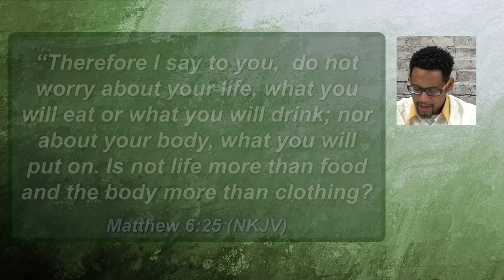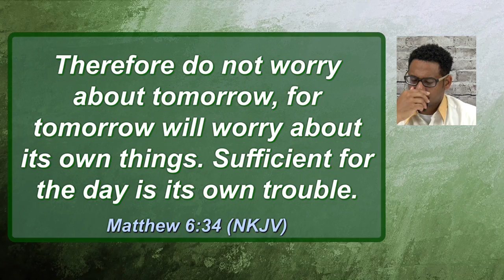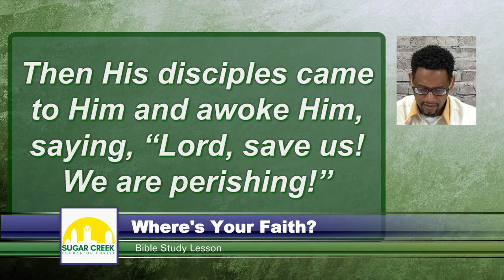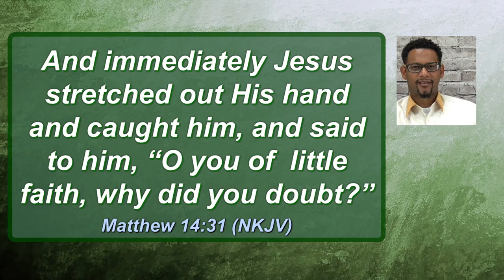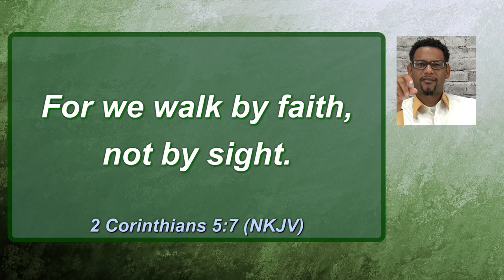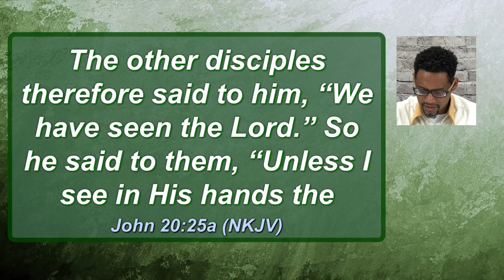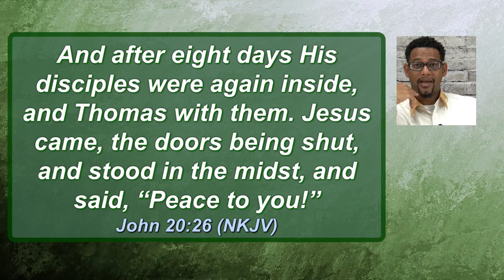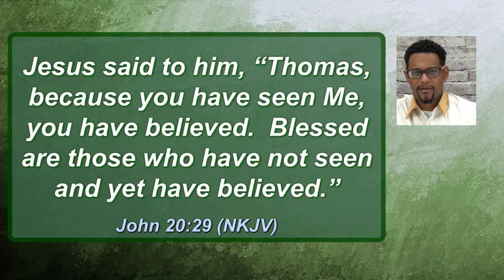Sugar Creek COC Bible Study November 2, 2020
Wednesday Bible Study Video Recording w/ Minister Maurice Williams
Church of Christ @ Sugar Creek, Charlotte, North Carolina